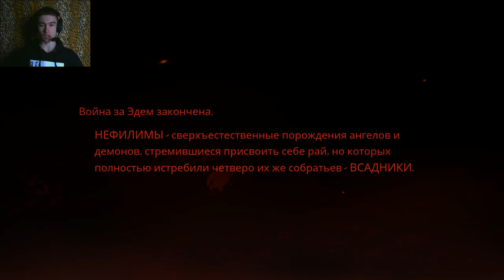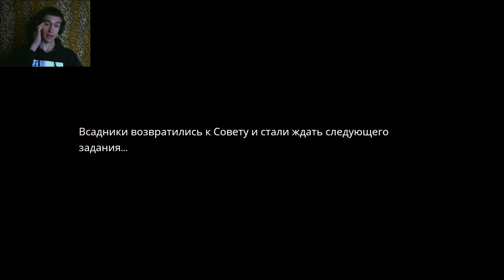► СКУЧНО И ОДНООБРАЗНО ◄ Darksiders Genesis